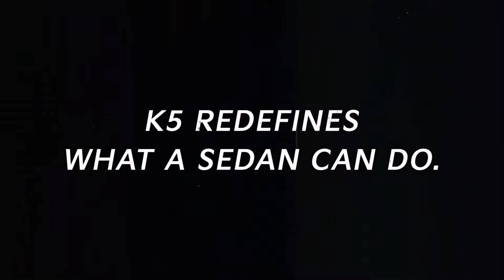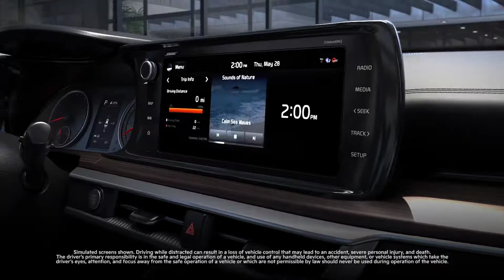2021 KIA K5 Sedan review and features explained 🔥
Most detailed review and analysis of KIA K5 Sedan.
for daily video 🙂